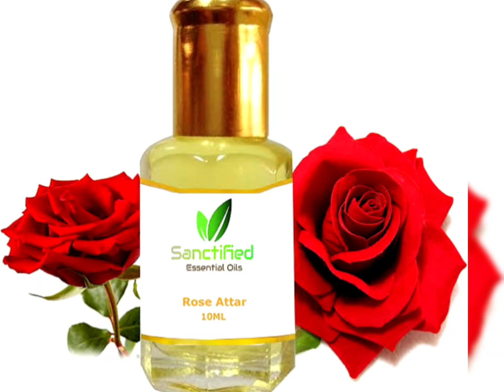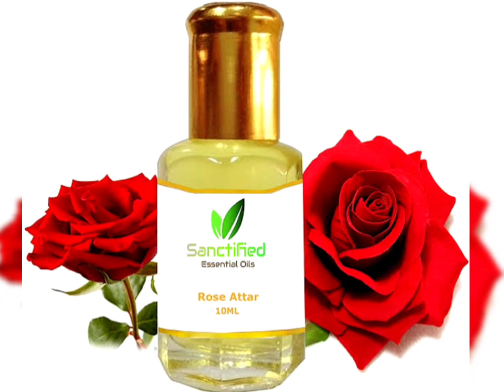एकादशी के दिन सुबह उठते ही नाभि में लगायें यह वस्तु धन दौलत बरसने लगेगा कर्जमुक्ति व खुशियां..